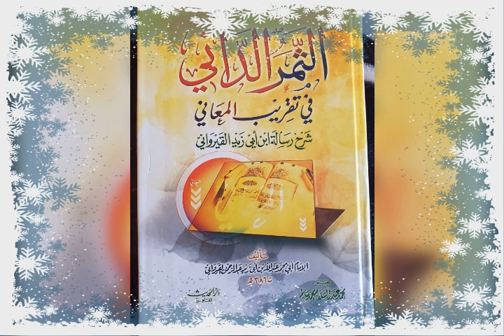(N:81شرح رسالة ابن أبي زيد القيرواني الدرس)par Cheikh Mahamadou Diatou Diakite Mouliné qu'Allah les